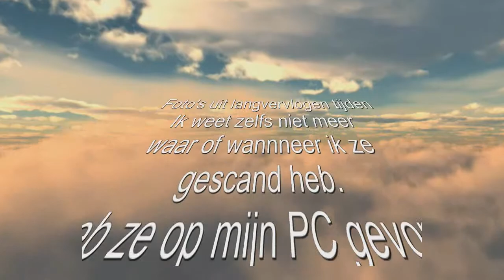foto's uit de oude doos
Dubbel klik op de film voor fullscreen
foto's van de scouts schoolreis naar Schotland en London, reis door Engeland met Piet Peels en een paar familie foto's.
muziek: De Racoons - Svenska Polka
Jamendo is a community of free, legal and unlimited music published under Creative Commons licenses.
Share your music, download your favorite artists!